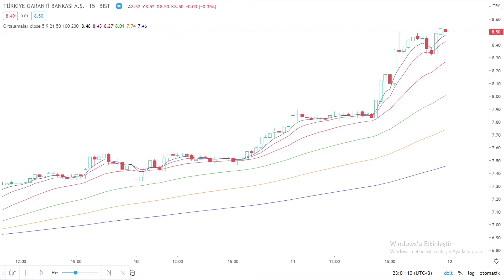Türkiye Garanti Bankası (GARAN)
Türkiye Garanti Bankası (GARAN) hissesinin günlük periyotta 15 dakikalık grafikte Üssel ortalamalar ile incelemesi.

PAYLAŞIMLARIMIZ YATIRIM TAVSİYESİ DEĞİLDİR.⚠️